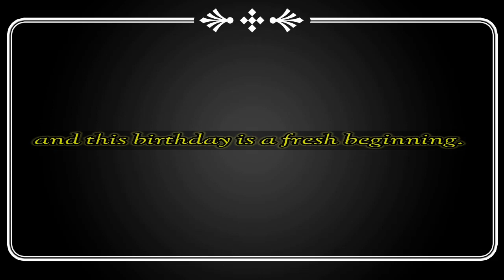14 June Special New Birthday Status Video, happy birthday wishes, birthday msg quotes जन्मदिन